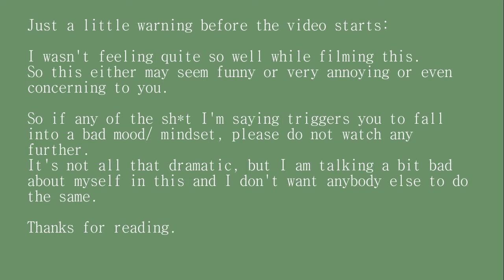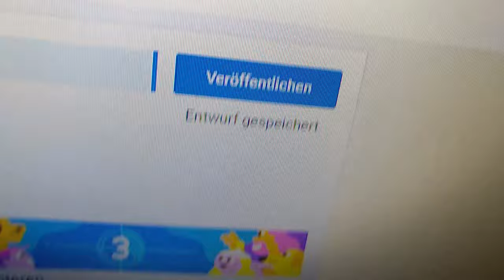cat-baking-bread-selfhatred-ASMR || Just kidding. It's a VLOG. || Random Video #15